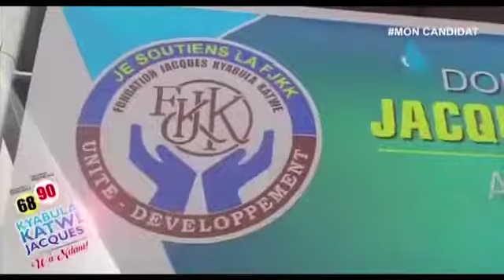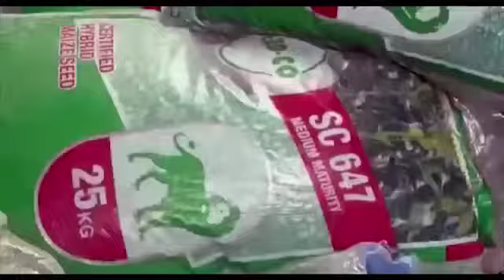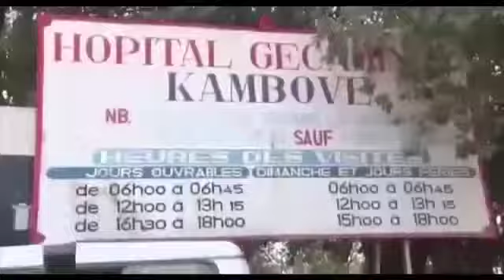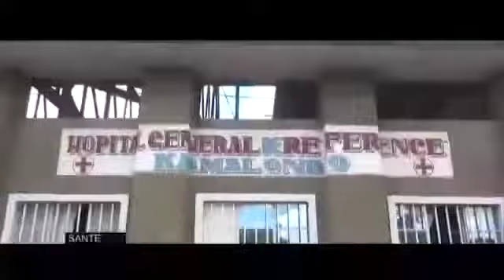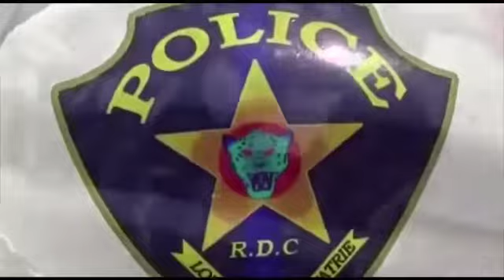Le portrait de Jacques Kyabula, gouverneur du Haut-Katanga